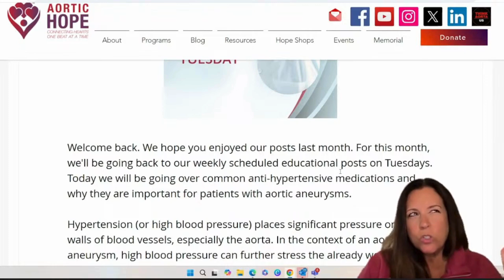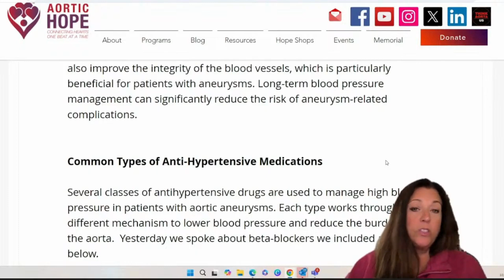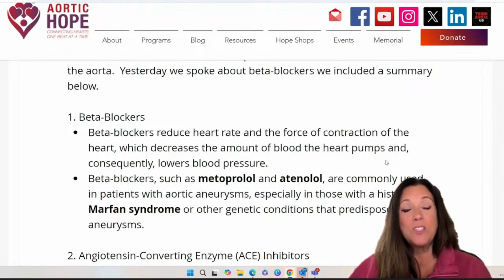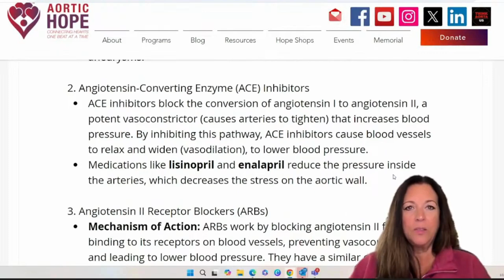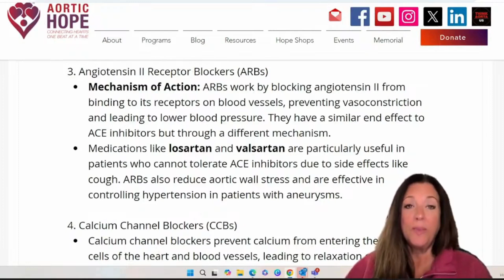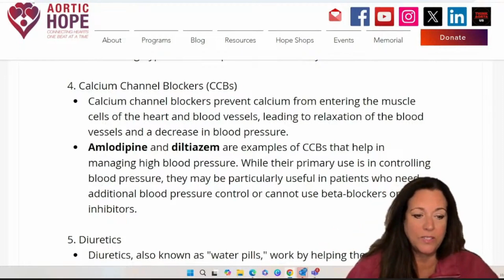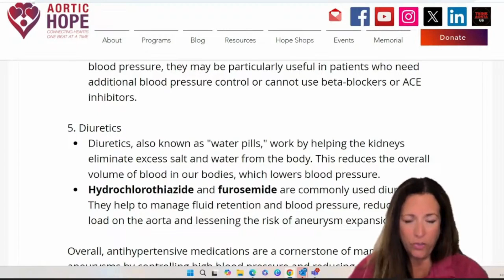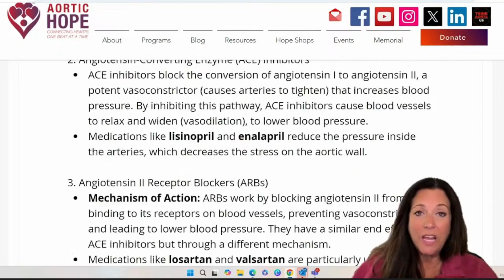AHTV Topic Tuesday 10.08.2024